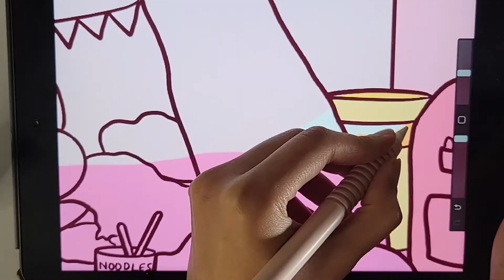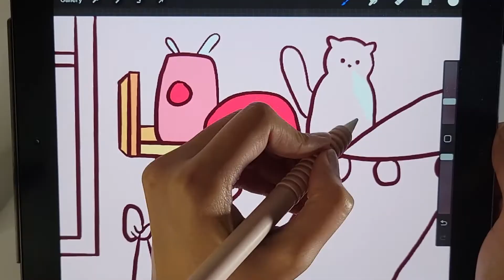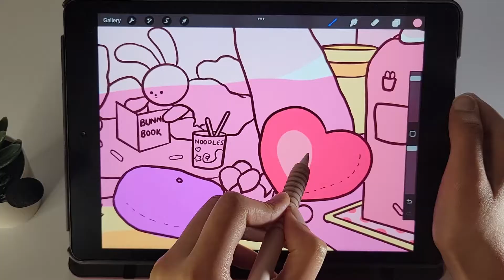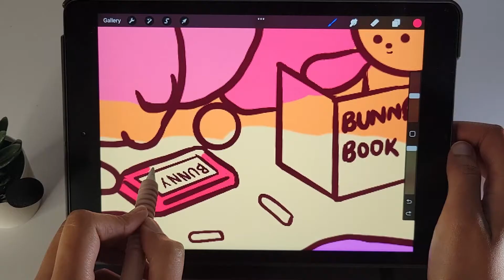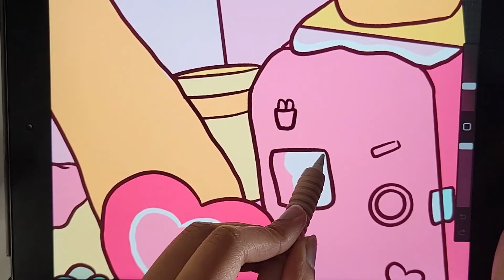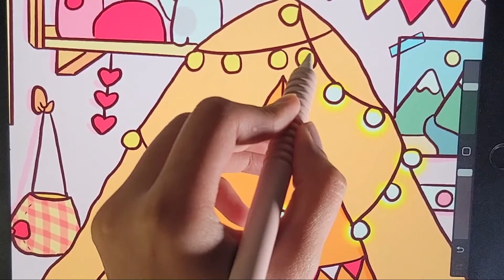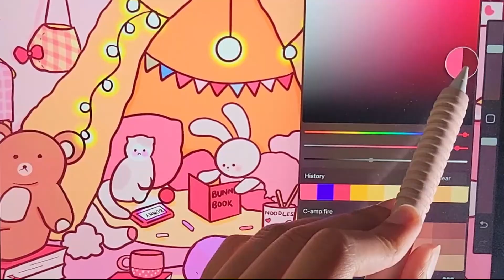[iPad Drawing] Drawing my Room | Bedroom Fort with Bunny and his Cat | Paper film ASMR | Sound on!!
Hi!! Welcome to ASMR cute drawing video. In this video, I will be drawing my room on iPad using procreate. Enjoy this healing video with ASMR sounds on iPad paperlike screen protector. I draw bunny reading a book in his indoor bedroom fort at night along with his cute cat. Bunny's cat is enjoying watching videos on his cute device with his favorite ball, haha. Starry glowy night sky and peaceful bedroom lights make this scene peaceful and healing. I really enjoy drawing out this one! I hope you like it too. As always thank you so so much for watching my video, be sure to check out more if you like cute bunny art.

````Update... Hey, I am very sorry for the extremely late upload, I was so busy with work, school, and life in general :( I hope this video makes you all happy... Thanks again for staying with me I love you all !!````

Annie🌸

QnA :
📱   iPad 8th gen (10'2)
🤍 Procreate
📽   Filmora

let's be friends! 💖